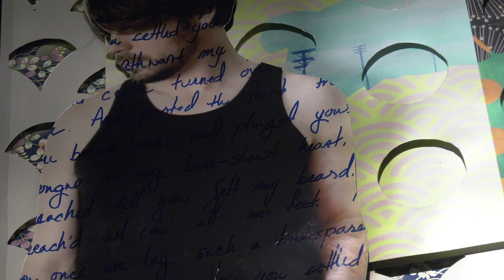INSTALLATIONS / K. Ryan Henisey / TAG Gallery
K. Ryan Henisey "Installations"
TAG Gallery, Los Angeles

Bring your phone, camera, and selfie stick. Artist, K Ryan Henisey invites you to become a part of his fine art display at TAG Gallery in Los Angeles for an Artist Reception November 23, 6-9pm.
'installations' invites viewers to become participants, embedding a piece of themselves in the art. Paper hearts and the artist’s familiar use of mixed patterns are central to interactive displays, perfect for photographs, selfies and boomerangs.
“With 'installations,' I want you to make the final object of art," says Henisey. "Using collage as my medium, I’ve created backdrops and paper sets that invite you in. The exhibition is deeply queer, selfie-centric, and there’s a lot of me in it—bits of my 80s-era childhood, favorite song lyrics, and my body.”
Henisey is fascinated with the intersection of social media and creative presence. His use of paper hearts plays foil to the human side of social “likes,” reminding that behind the object (and internet) is a living, emotional being. “We are complex people, full of complex relationships—both online and off,” he explains, “the art in installations reflects that.”
Henisey has displayed at galleries and institutions throughout California, the Museu de la Garrotxa, Spain, and will debut in China at the Guangzhou Art Fair in February 2020. He currently serves as president of TAG Gallery in Los Angeles.
Concurrent with 'installations,' Henisey presents 'My Youth,' an exhibition of queer artists. Co-curated with artist Eugene Huffman, the show focuses on growing up queer. Both exhibitions are on display at TAG Galley from November 19- December 14, 2019. An artist’s reception is open to the public, Saturday, November 23, 6-9pm.

L.A. Art Contemporary